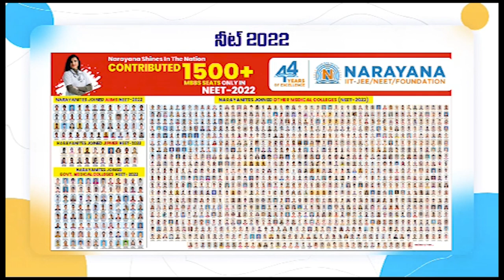నోటికొచ్చిన‌ట్లు మాట్లాడ్డం సంస్కార‌మా..!!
- విమ‌ర్శ‌లు ప‌ద్ద‌తి ప్ర‌కారం చేయాలి
- మాజీ మంత్రి సోమిరెడ్డి